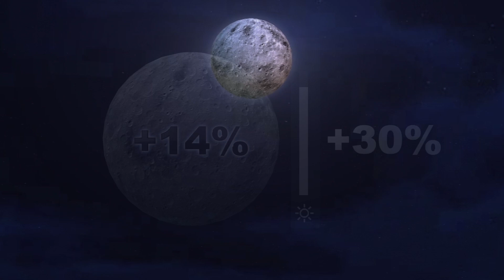Supermoon lunar eclipse: September 27 to see rare blood supermoon and lunar eclipse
Originally published on 16 September, 2015

A supermoon lunar eclipse, a phenomenon which last occurred more than three decades ago, will be visible to people in the Americas on September 27 and visible to those in Western Europe and parts of Africa early on September 28.A lunar eclipse occurs when the sun, Earth and moon  align to form an exact or near-exact straight line, with the Earth in the middle. The technical term for this alignment is "syzygy", which in Greek means being paired together.  While in syzygy, the Earth casts its shadow on the moon's surface.The Earth's shadow is made of an outer part called the Penumbra, a darker, central part called the Umbra, and the Antumbra, an lighter area beyond the Umbra. On September 27, the lunar eclipse will be total, meaning the moon will completely enter the Umbra for one hour and 12 minutes.The moon will not turn completely dark, however. Rather, it will turn reddish, as if hit by sunlight bent by the Earth's atmosphere, a phenomenon known as a blood moon. At the same time, another phenomenon known as a perigee supermoon will also occur.At 252,000 miles from Earth, the moon will be at its apogee, its furthest point from Earth. At its perigee, its closest point to our planet, it is about 226,000 miles away. On September 27, the moon will be at perigee and will appear to be about 14 percent larger and 30 percent brighter than an apogee full moon. This rare supermoon total lunar eclipse, which has occurred only five times since 1900, will be 100 percent visible from start to end in some parts of North America, in all of South America, in Western Europe and western Africa. The event will not be visible in East Asia.